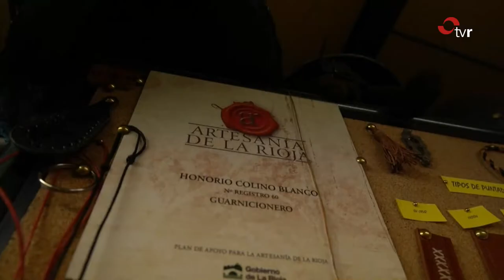ESPECIAL SAN BERNABE 11:06:22 4 BLOQUE